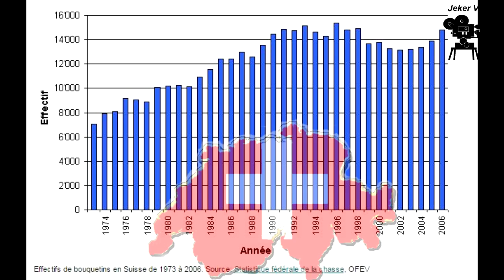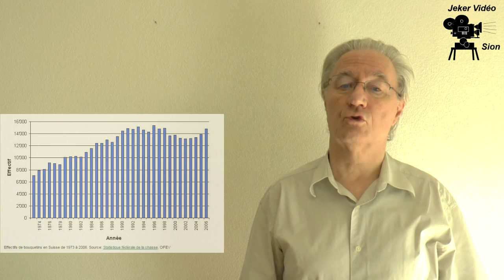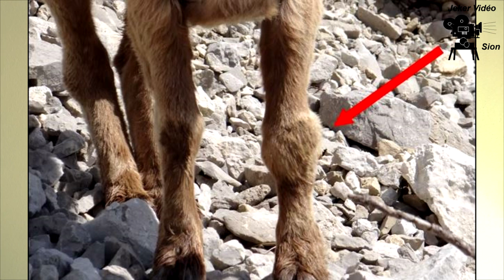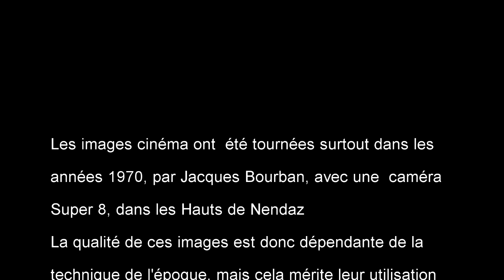Retour du bouquetin à Nendaz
Entre 1820 et 1840, les bouquetins d'Europe ont tous disparu sauf au Grand Paradis dans la vallée d'Aoste, protégés par le duc Victor Emmanuel II de Savoie. Epopée de leur retour et dissertation sur leur avenir.